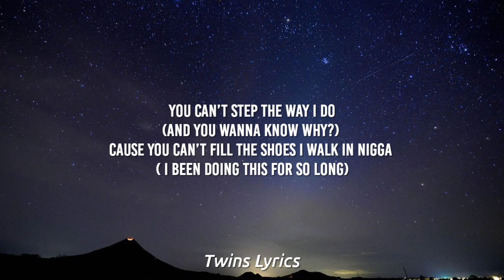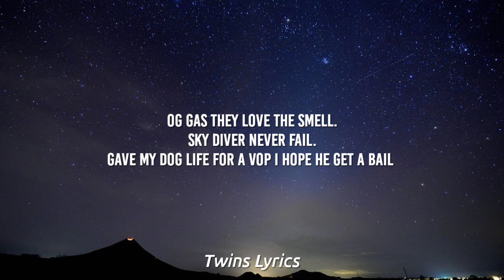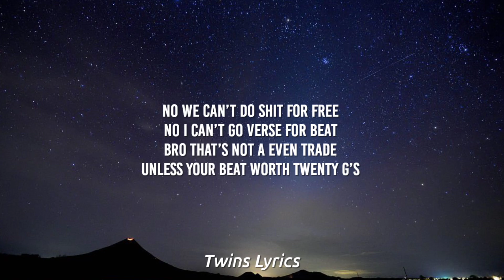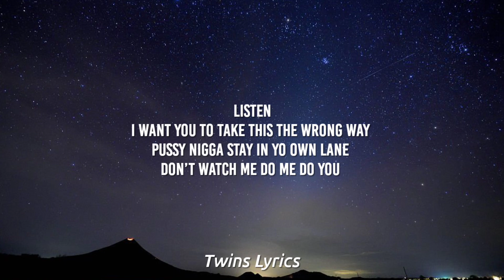Zizzy Poppin - 5.3L (Lyrics) Ft. DJ Flawda